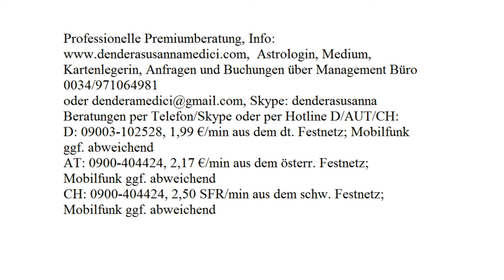Gedankenblick: 16.10. - 22.10.2017 mit Blitzberatung!